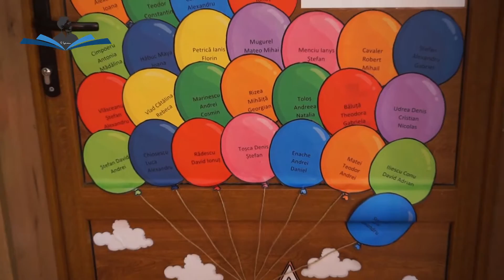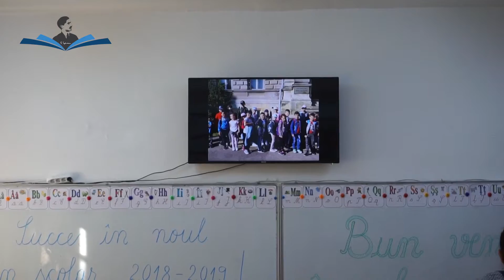Deschidere an scolar la Scoala George Toparceanu Mioveni Arges